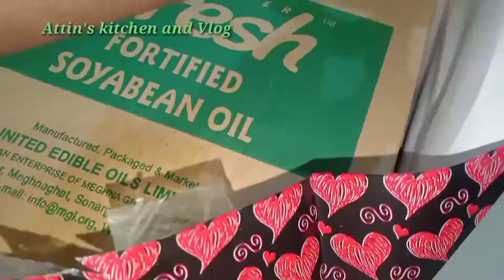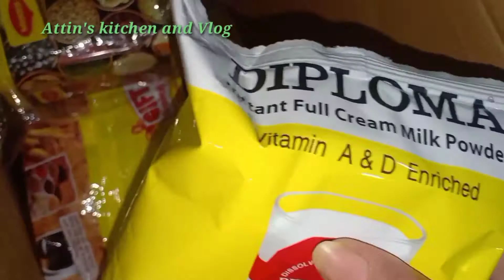"স্বপ্ন" থেকে পাওয়া গিফটবক্স আনবক্সিং। আমার ঈদি তো হয়েই গেল অনেকটা। Swapno Super shop gift unboxing